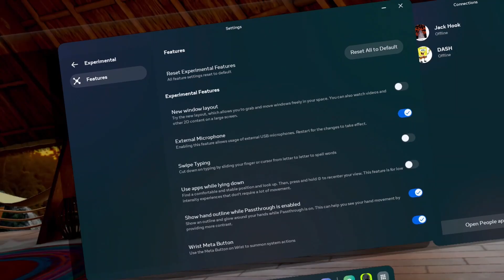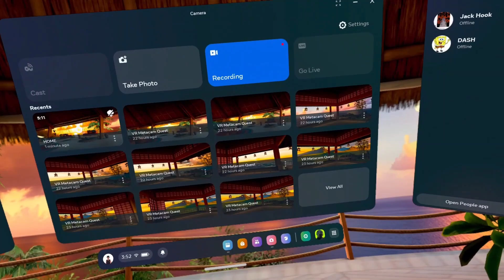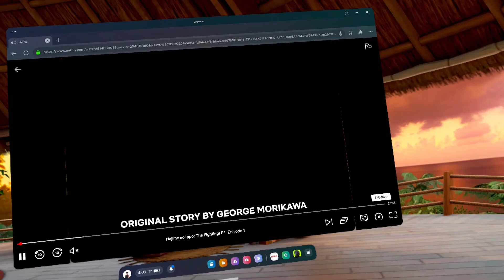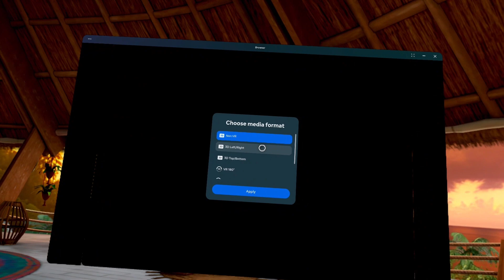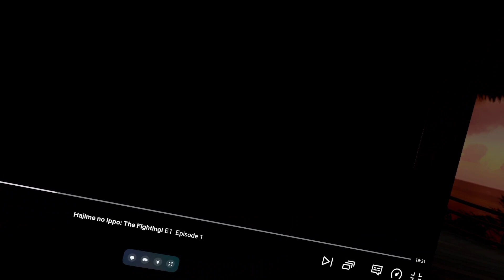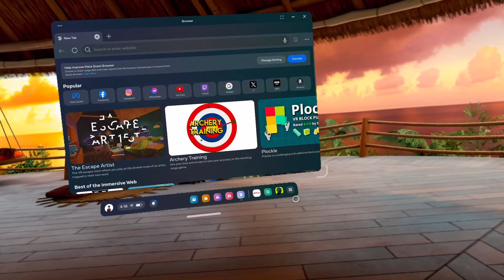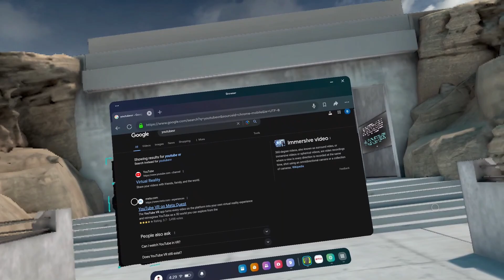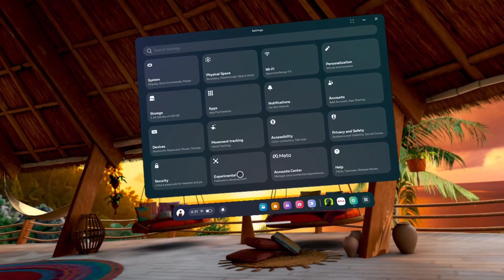V67 Software Update New Screen Layout, Video features and better Netflix in VR on the Meta Quest 2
Show casing the newest screen layout and theater views for the browser.